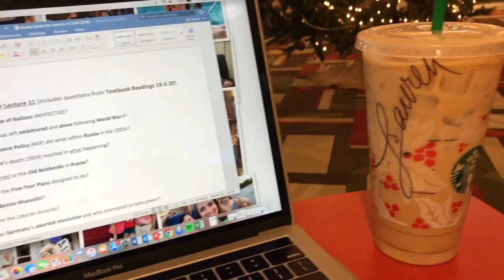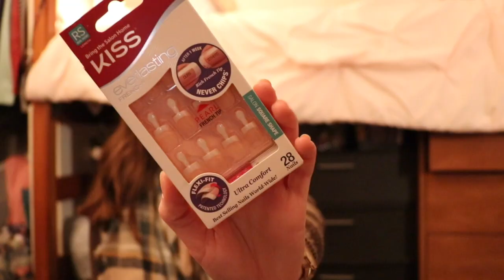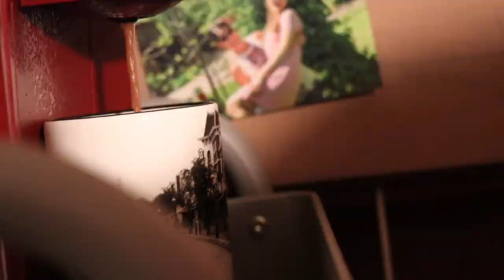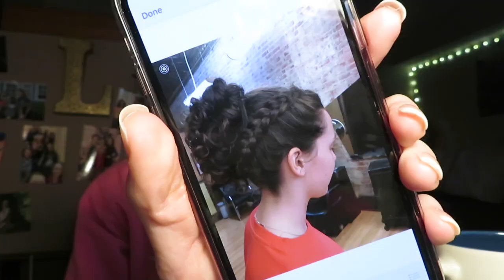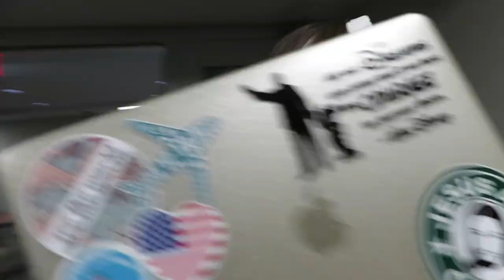Asking College Students BUZZFEED Qs, Christmas Cookies w/ Roommate (Part 2) | Lauren's Lifestyle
First and foremost, have I told you that you guys are the absolute best!!!???
-AHHHHHHHHHHHH! I really hope that you guys enjoyed this video! Sooooo, with that said, here was another fun look into my life! I love you all to the moon and back, and I really hope you all have an epic day! Enjoy!
- Don't forget to be a light and spread love not hate! Love you all sm!
What camera(s) do I use to film with?: Canon Rebel T5i, Canon Powershot, Canon EOS 80D, Sony a5100, Sony a6300, GoPro Hero 4, GoPro Hero 4 and KarmaGrip, GoPro Fusion, iPhone X, and the DJI Mavick Drone (rarely)